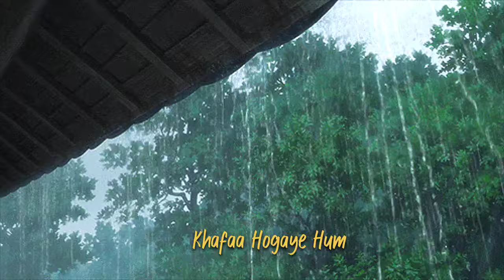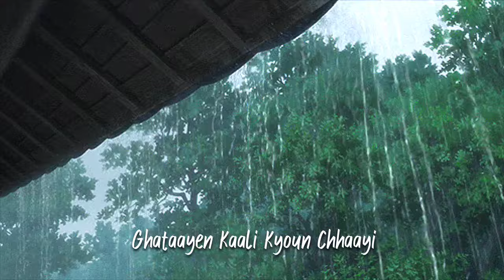Woh Lamhe | Wormono Lofi-Flip (Extended) Zeher | Aatif Aslam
ORIGINAL CREDITS :

Song: Woh Lamhe Woh Baatein

Movie: Zeher

Singer: Atif Aslam

Naresh Shrama

Label: Saregama India Limited

LYRICS:

Wo Lamhe

wo baatein

Koi na jaane

Thi kaisi raatein

Hooo, barsaatein

Wo bheegi bheegi yaadein

Na main jaanoun

Na tu jaane

Kaisa hai ye mausam

Koi na jaane

Kahi se yeh fizaa aayi

Ghamon ki dhoop sang laayi

Khafaa hogaye hum

Judaa hogaye hum

Wo Lamhe

wo baatein

Koi na jaane

Thi kaisi raatein

Hooo, barsaatein

(Hoooo...)

Saagar ki

Gehraayi se

Gehra hai

Apna pyaar

Sehraoun ki

In hawaon me

Kaise aayeee-gi bahaar

Kahan se ye hawa aayi

Ghataayen kaali kyoun chhaayi

Khafaa hogaye hum

Judaa hogaye hum

Wo Lamhe

wo baatein

Koi na jaane

Thi kaisi raatein

Hooo, barsaatein

woh lamhe wormono lofi

woh lamhe woh bate

woh lamhe atif aslam

woh lamhe bollywood lofi

wo lamhe wo bate

woh lamhe slow reverb

woh lamhe perfect slow reverb

trending lofi songs 2024

lofi love song lyrics

lofi song

new sad lofi song 2024

new song lofi download

hindi song slowed and reverb

hindi trending songs lofi

new trending love song hindi love song

new song 2024 lofi slowed reverb

lofi love song video

Lyrical World 2.0